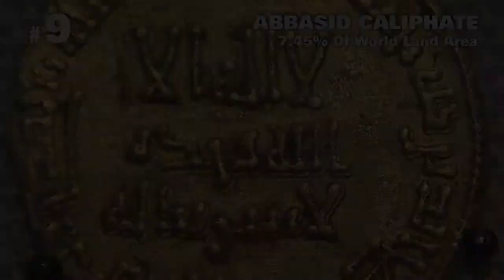Top 10 Empires By Land Area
What were the 10 biggest empires in history by land area?